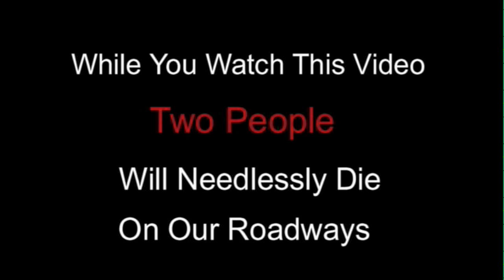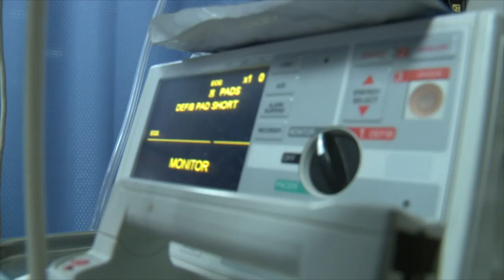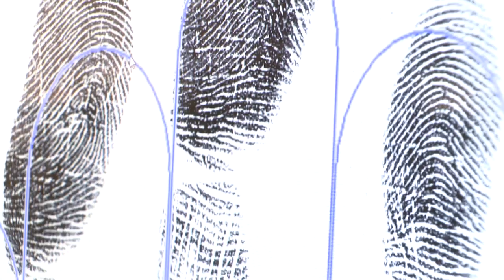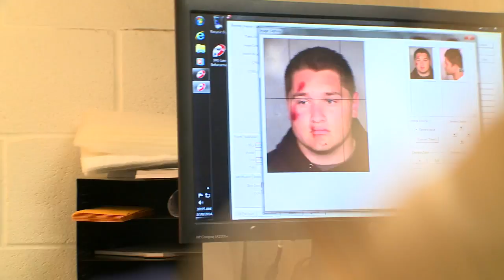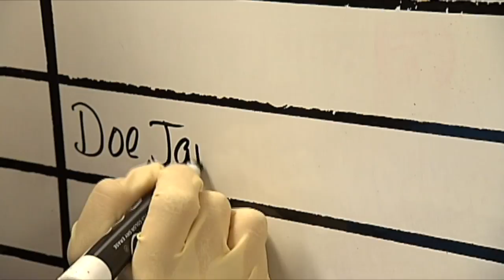LVMPD Every 15 Minutes VTCTA 2014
LVMPD's Every 15 Minutes program visits VTCTA. 3-20/3-21, 2014